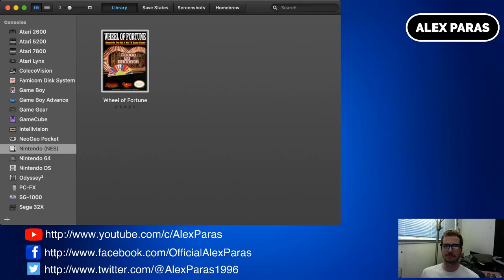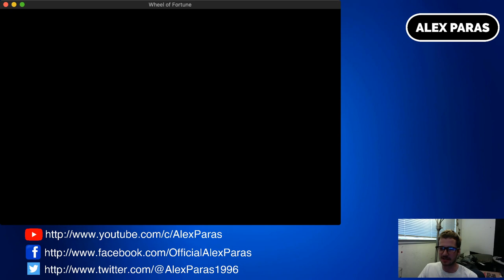Wheel of Fortune NES Game 1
It's now time for a new gameplay here on my channel, which I will be doing Wheel of Fortune for the Nintendo Entertainment System. Will I be able to start a run for this game? Find out and enjoy!

PARAS PRODUCTION GROUP ETSY SHOP!